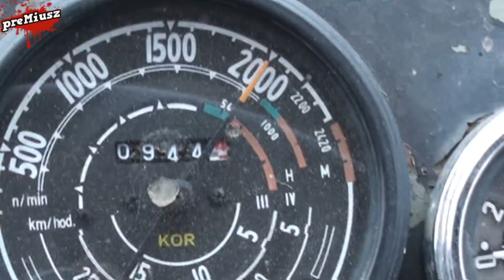Orka 2016 U-R-S-U-S-1614-TURBO+pług Kverneland VARIO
Siemaneczko ;)

Witam was w filmiku z Orki 2016.

Sprzęt :
*Ursus-1614 Turbo
* Kverneland VARIO 4 skiby

Mam nadzieje, że filmik się spodobał ;)
Dziękuję serdecznie za wszelkie komentarze, łapki w górę oraz za to co najważniejsze że po prostu jesteście .
Dzięki wielkie.

Muzyka :
●●●►Muzyka pochodzi z kanału :

Prosił bym abyście nie pisali komentarzy typu ,, sub łapka ;) Wpadnij do mnie na rewanż czekam ;) "
Odwiedzam każdy kanał który skomentuje mi filmik komentarzem typu ,, Fajne , łapeczka itp ;)
Pozdrawiam wszystkich preMiusz

Doceń opis łapką :/ Dzięki ;)